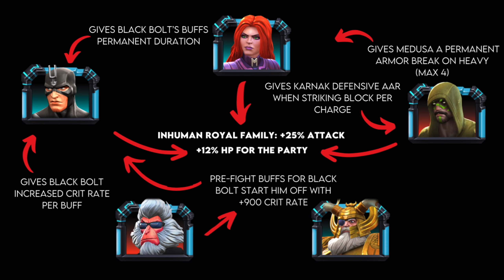The Inhumans take on the BrutalDLX Legends Challenge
The Inhuman Royal Family vs the temporary BrutalDLX Legends Challenge from August 2023